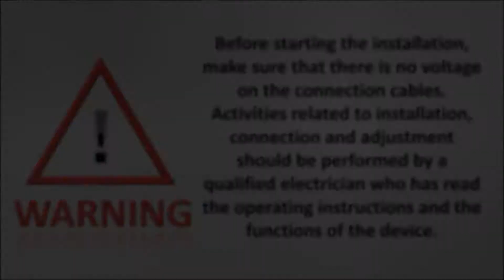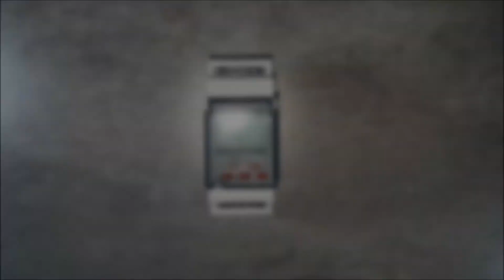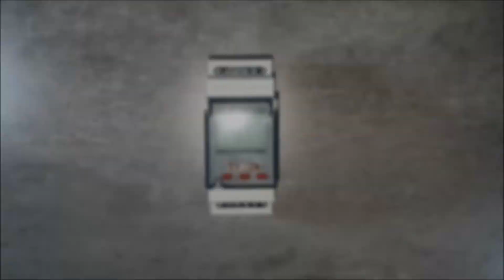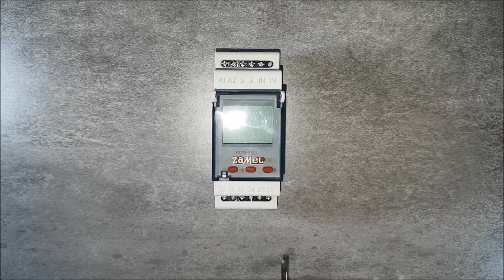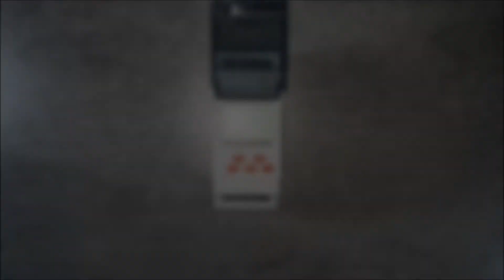Digital Time relay ZAMEL EXTA PCM 07 - General Description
The multifunctional digital time relay PCM-07/U has a time function in automation and control systems. It is equipped with 25 independent operating modes released by power supply voltage or an external impulse command on S terminal (coming from L or N line). It has a really wide time adjustment range from 0,1 sec. to 99 h 59 min. 59,9 sec. And it has permanent switch on / switch off functions by means of IN input. The mode change is possible without waiting for the current cycle to be finished.